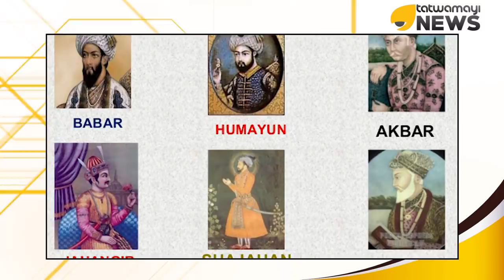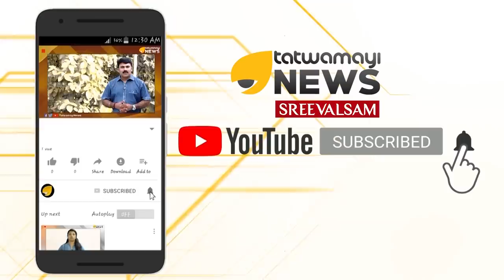വരുന്നൂ ഭീകരർ.. മുഗളന്മാർ.. മുന്നറിയിപ്പുമായി തേജസ്വി സൂര്യ..